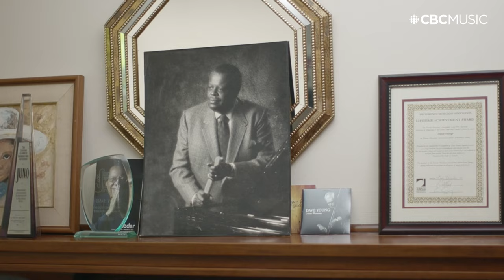Oscar Peterson: The Legacy - Robi Botos & Dave Young | Royal Canadian Mint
Masters of their craft, multi-instrumentalist Robi Botos and bassist Dave Young touch on their connection to Oscar Peterson.

This is Paid Content with Royal Canadian Mint.